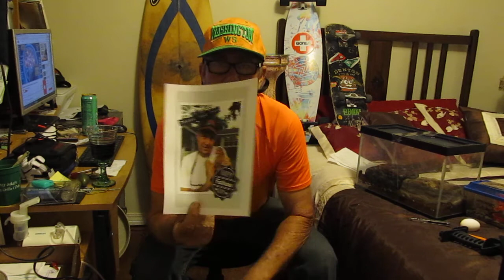Texas Rat Snake Video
Supposin' you're from Texas, you already know that Rat Snakes are eatin' most your egg an' stealin' chickens. So you have to root 'em out and repatriate them to a more favorable locale out in the country. So grab your Pillstroms and snake bag and head out to the chicken coupe for a little for a little "Come to Jesus" meetin'.